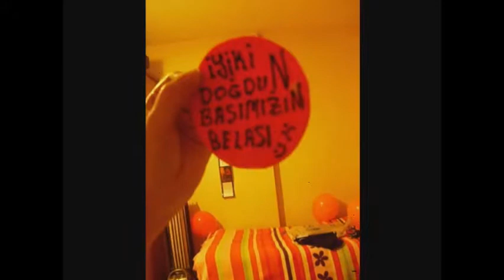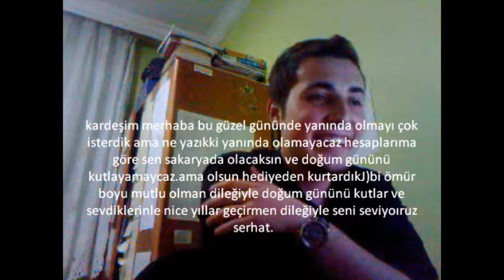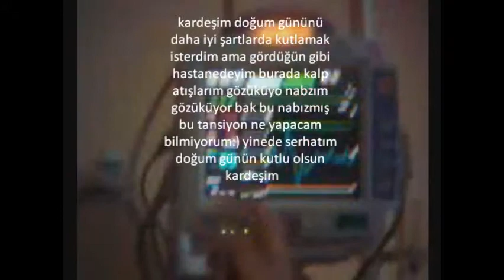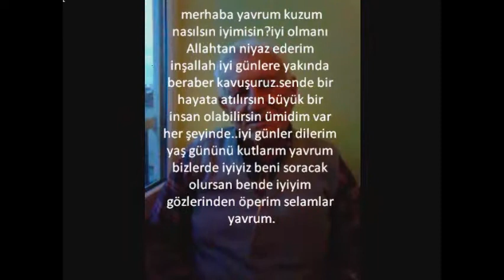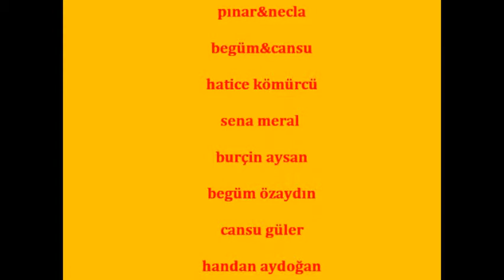ali serhat koç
iyiki doğdun iyiki seni tanımışım iyiki hayatıma girmişsin iyiki hayatımdasın iyiki benimle olmuşsun iyiki seni seviyorum iyiki iyiki iyikiiiiii. :))))